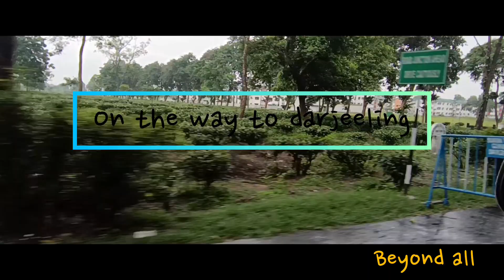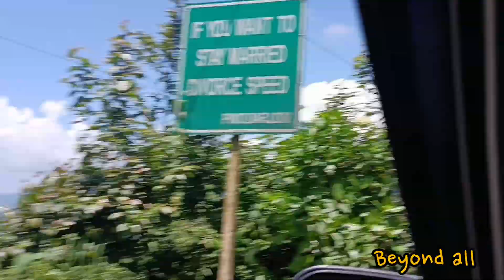Darjeeling vlog Beyond all